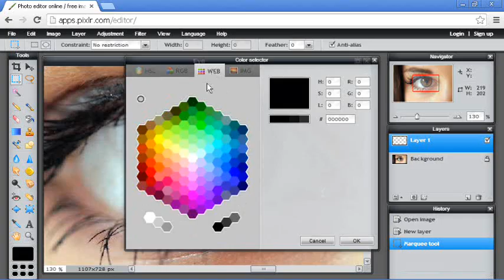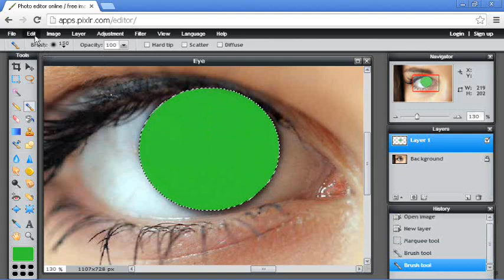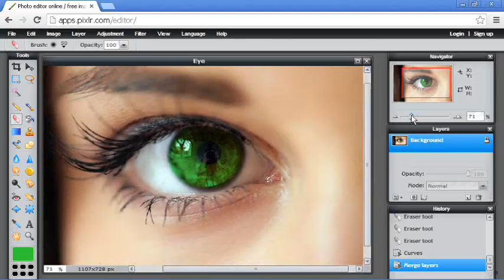Change Eye Color Easily in Pixlr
Learn how to change eye color in a photo quickly and easily using pixlr online editor.